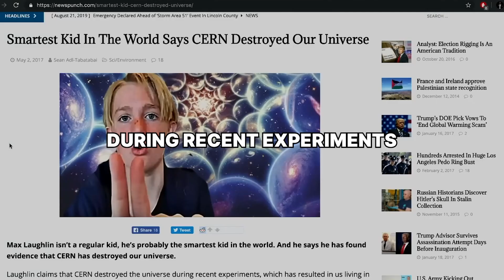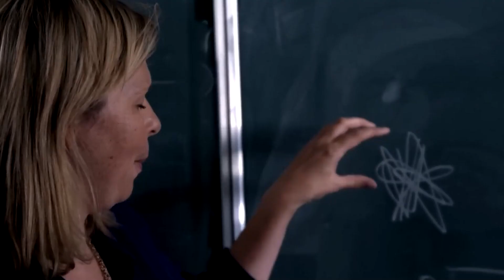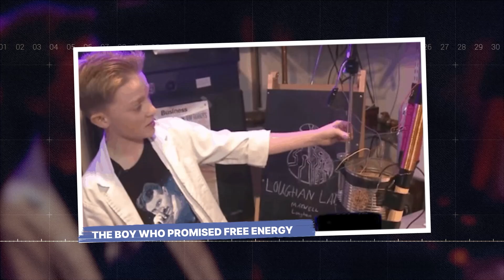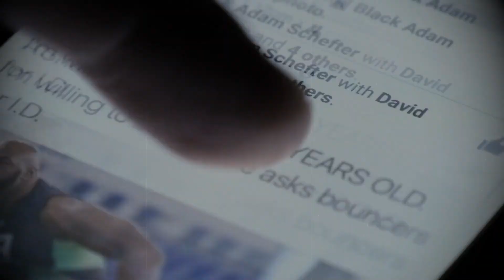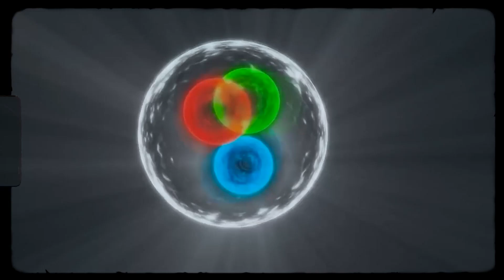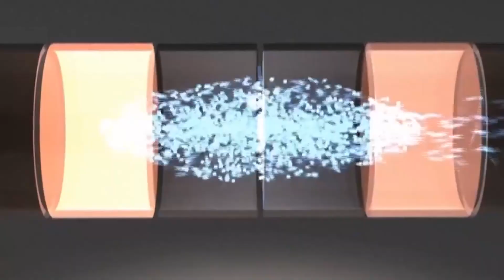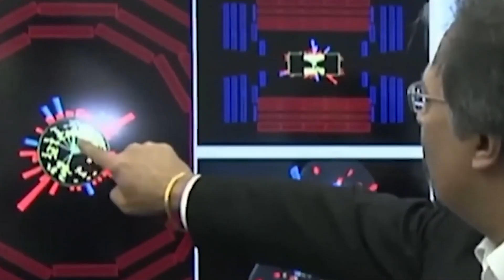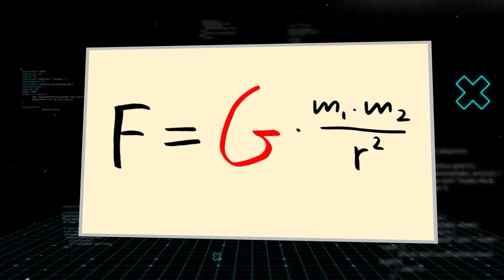CERN’s Quantum AI May Have Opened a Portal, According to Genius Max Loughan — Joe Rogan Reacts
A portal to another dimension has allegedly been opened, and the culprit is a Quantum AI at Cern. This isn't a movie plot; it's the viral claim made by teenage genius Max Loughan that has everyone from Joe Rogan to your neighbor talking. The story combines the world’s biggest science experiment with futuristic artificial intelligence, creating a perfect storm of mystery and fear. But not all things are what they seem, and the reality behind the Large Hadron Collider is stranger, and perhaps more fascinating, than any fiction you can imagine.